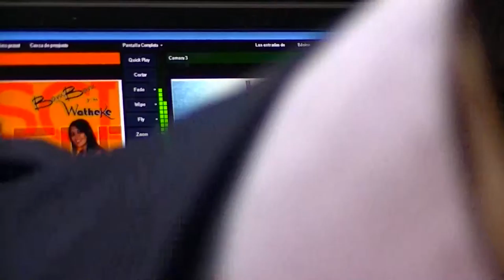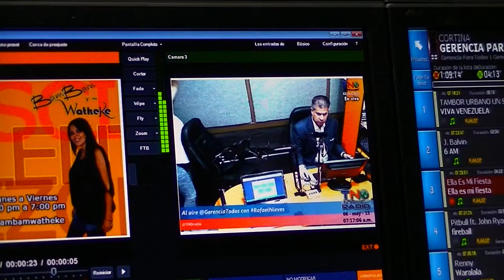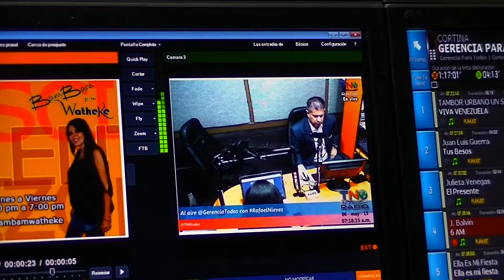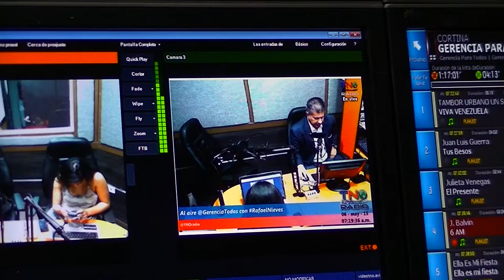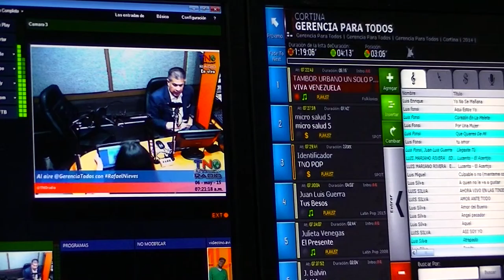GERENCIAPARATODOS RAFAEL NIEVES TNORADIO INFLACION Y SALARIO 2